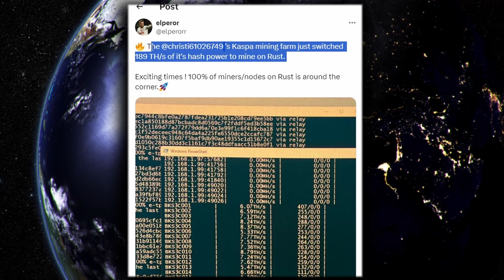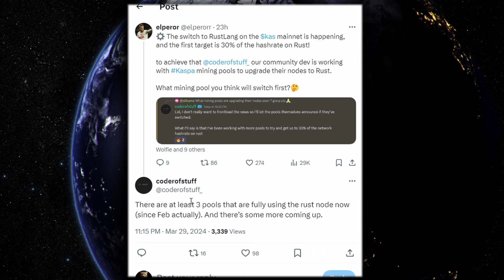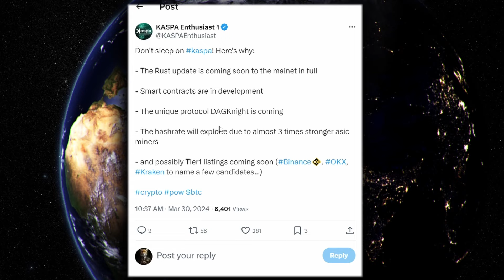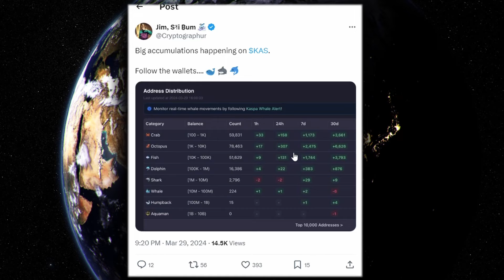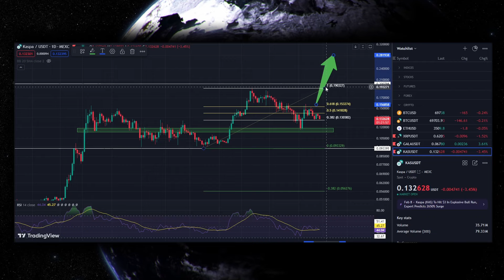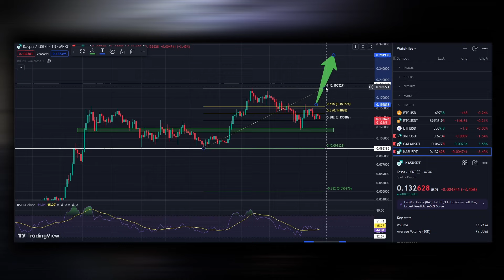$KAS KASPA🔥 - OMG IT'S OFFICIAL APRIL IS GOING TO BE INSANE! [MUILTIPLE CATALYSTS HAPPENING NOW]